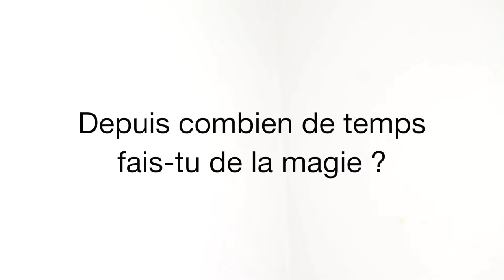Qui sommes-nous ? (English Subtitles)